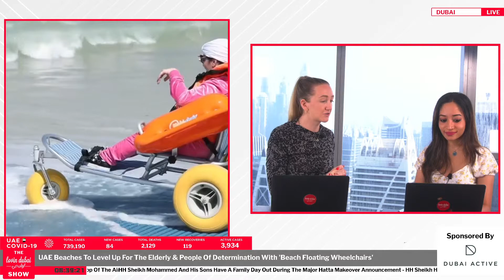UAE Beaches To Level Up For The Elderly & People Of Determination With ‘Beach Floating Wheelchairs’